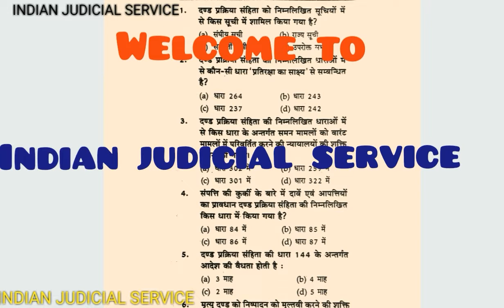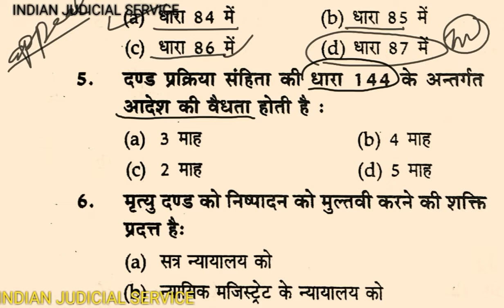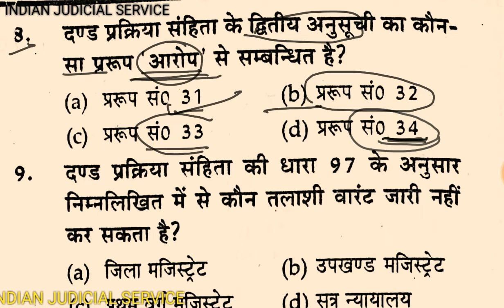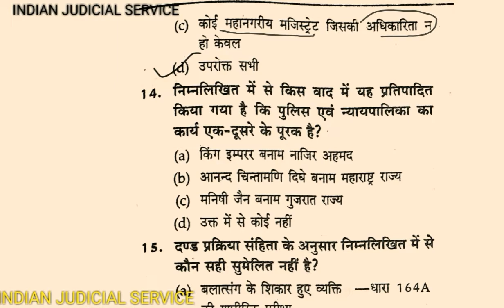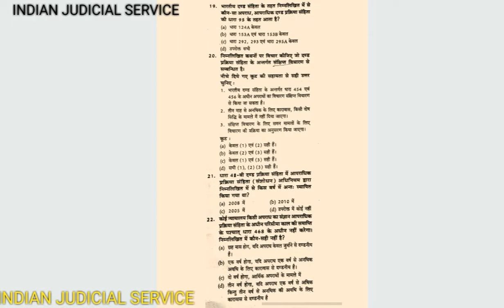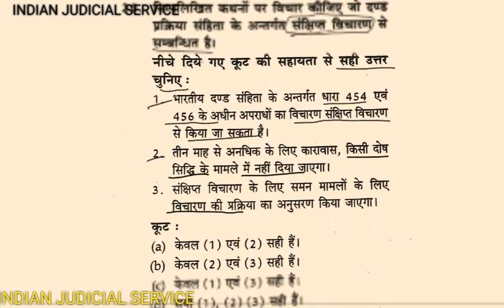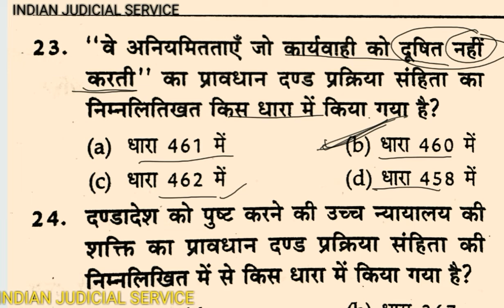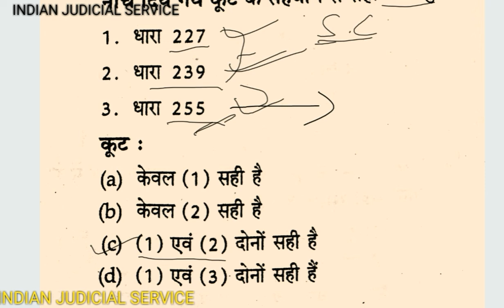दण्ड प्रक्रिया संहिता, 1973 उत्तराखंड pcs J 2019.MCQ(solved )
यह विडिओ,  सिविल जज,U.P. APO, दरोगा भर्ती, और अन्य  परीक्षाओं के  लिए  बहुत  महत्वपूर्ण है  इसमें  दण्ड प्रक्रिया संहिता, 1973 से सम्बंधित प्रश्नों  को  हल  किया गया है और उनसे सम्बंधित  महत्वपूर्ण बिन्दुओ पर  चर्चा की  गयीं  है.